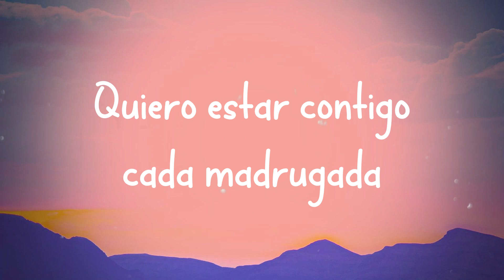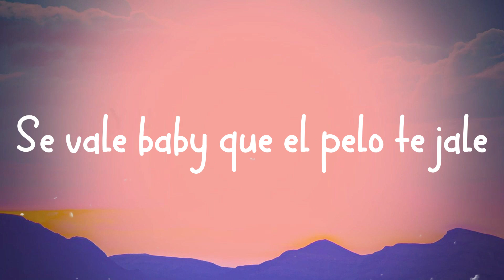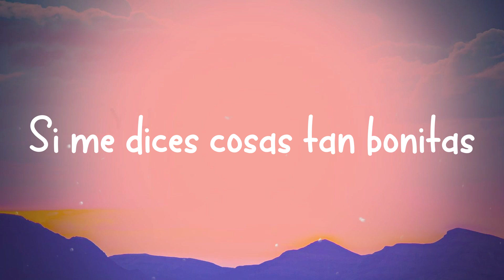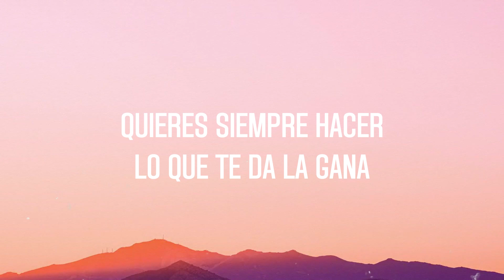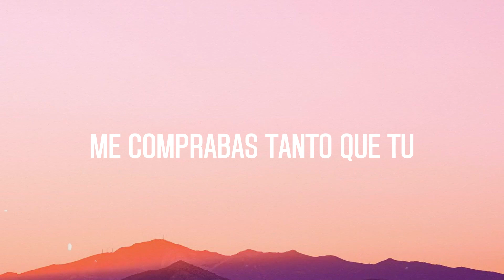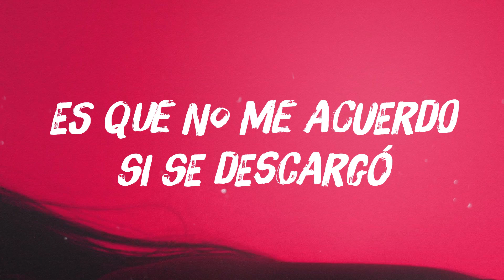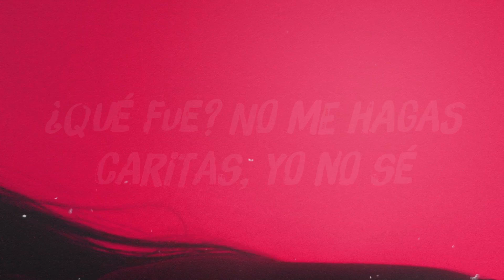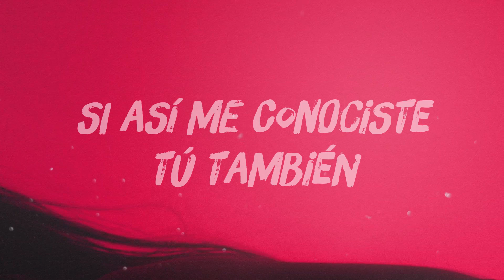Runaway - Sebastian Yatra, Daddy Yankee, Natti Natasha, Jonas Brothers {Letra}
If you runaway
  Can't runaway
  I know you think
  About it everyday
  I cannot say no to
  That pretty face
  Baby we can lean in it
  Te juro como tú me gusta'
  No me gusta nada
  Hace tanto tiempo que en
  Mis sueños te buscaba
  Quiero estar contigo cada madrugada
  Y que me despierte
  Con un beso tu mirada
  Baby let's runa-runa-runa-runa-runa-runaway now
  Runa-runa-runa-runa-runa-runaway now
  Con la luna llena
  Solos en la arena
  Runa-runa-runa-runa-runa-runaway now
  Runa-runa-runa-runa-runa-runaway now
  Runa-runa-runa-runa-runa-runaway now
  Runa-runa-runa-runa-runa-runaway
  Cuando camina' paras el mall
  Culo grande cinturita small
  Ma' tú te pasa' por to'a la
  Plaza con tu
  Cuerpo sembrando el terror
  Soy fanático 'e tu ego
  Tú ere' coqueta
  Quién negó
  Rompe el GPS
  Dentro de ti me pierdo y navego
  Si no' vamo' a la fuga ni
  Fura no puede contar
  Con mi plan de escape
  Sol y todos en la arena con par de
  Botella' puede ser que te destape
  Se vale baby que el pelo te jale
  Soy un loco demente
  Que to' le sale
  Será dominicana colombiana
  Mi mexicana latinoamericana
  Todo' esto' palomo'
  Roncan de dinero y plomo
  Pero yo en modo en silencio
  Calla'ito te la como
  E' que me trae ay ay
  En un viaje sigue poniéndome high
  Y así me trae ay ay
  Tú sí me gusta'
  Ahora te toca darme like
  Runa-runa-runa-runa-runa-runaway now
  Runa-runa-runa-runa-runa-runaway with you
  Solito' en la arena
  Bajo la luna llena
  Dame todo eso morena
  Yatra Yatra
  Quiero quedarme contigo
  De la noche a la mañana
  Quiero perderme en tu ombligo
  Como ese fin de semana
  Desde el Polo Norte
  Hasta el Polo Sur
  Quiero recorrerte apaga ya la luz
  Si me dices cosas tan bonitas
  Puedo darte lo que necesitas
  Quédate conmigo quédate conmigo
  I leave it all behind
  Just to be with you
  Baby, just runa-runa-runa-runa-runa runaway now
  Runa-runa-runa-runa-runa-runaway now
  Runa-runa-runa-runa-runa-runaway with you
  Let's runaway
  Dominicana colombiana
  Mi mexicana latinoamericana
  Let's runaway let's runaway
  Runa-runa-runa-runa-runa-runaway with you